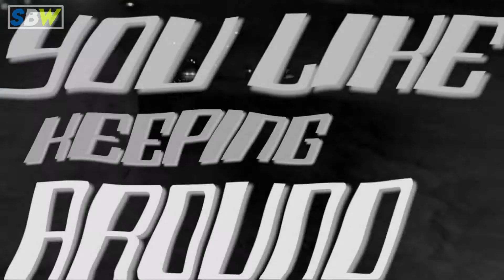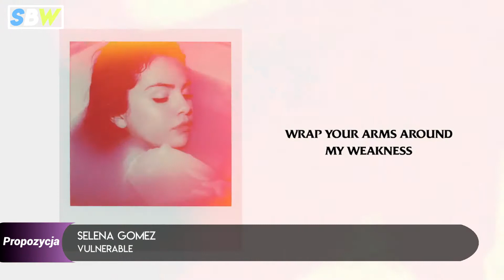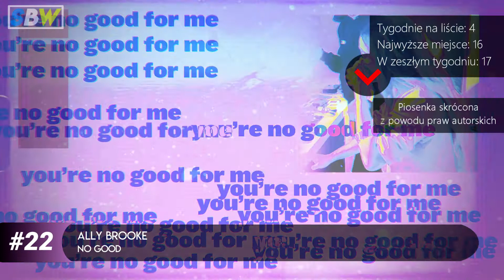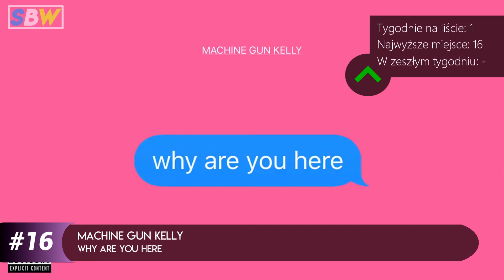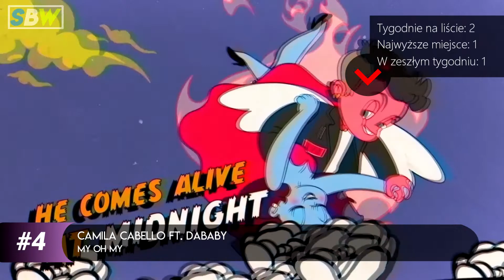Najlepsze Piosenki Tygodnia [#103] - 06.01 - 12.01 *REUPLOAD*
Reupload zablokowanego ostatnio filmu

Drugi tydzień i już kilka naprawdę dobrych kawałków! Ten rok (oczywiście prócz Australii i sytuacji na bliskim wschodzie) rozpoczął się wyjątkowo dobrze … może po prostu dla muzyki. A w tym tygodniu nowy album od Seleny Gomez oraz kilka fajnych singli od artystów o których nigdy wcześniej nie słyszałem! Zapraszam!

Propozycje:
Cała lista jest oczywiście subiektywną oceną, dlatego proszę ją traktować, jako moją ocenę. Dodam też, iż nie jestem żadnym specem w tym temacie.